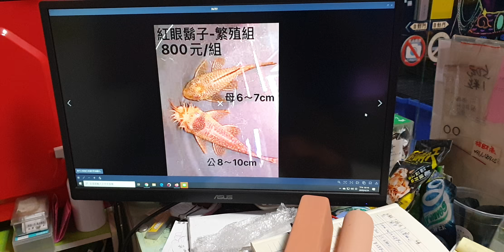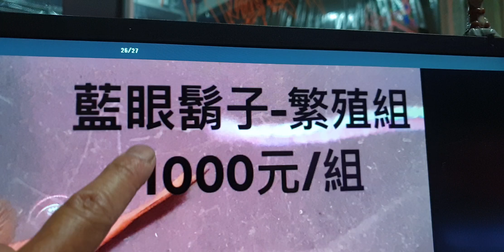華麗清道夫~藍眼鬍子和大帆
歐羅肥下沉微粒飼料...390元/100克裝/罐
適用.幼金魚.小型異型..鼠魚..短鯛...底棲魚種
藍眼，紅眼，藍眼大帆大中小
藍眼大單公9_10，500
藍眼大帆單公9_10，600
藍眼大帆母7_公10對魚，1200
藍眼大帆母7_公12對魚，1500
購買對魚，送產卵筒一支
購買請私訊  06_2970857
臉書快樂招財魚粉絲團